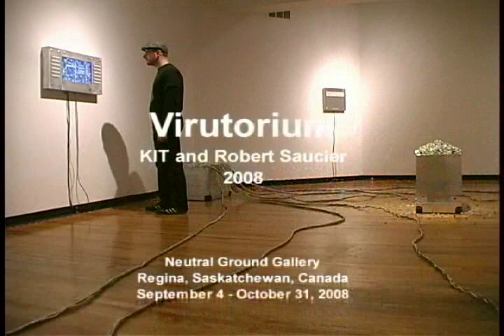Virutorium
Virutorium is an interactive New Media installation that explores the notion of viral culture and seeks to highlight how far viral systems and models are influencing bodily and computer based communication systems, modes of capitalism and socio-sexual relations. This project seeks to place the audience in a position where, rather than portraying viruses in a pejorative fashion, they are asked to mourn a dead virus.
Dans Virutorium, les artistes continuent d'explorer diverses variantes de l'univers des virus : chaque visiteur prendra le rôle de vecteur viral qui changera l'aspect même de l'installation et créera ainsi un moment différent pour le prochain spectateur. L'interaction de chacun sinscrit dans un continuum dynamique qui s'échelonne dans le temps.